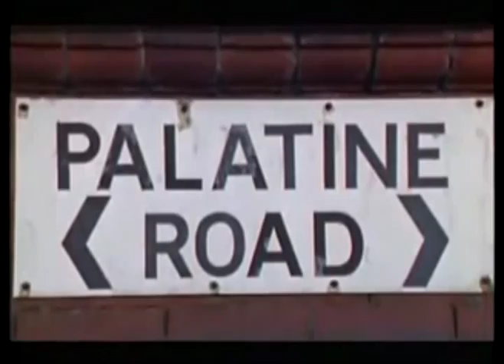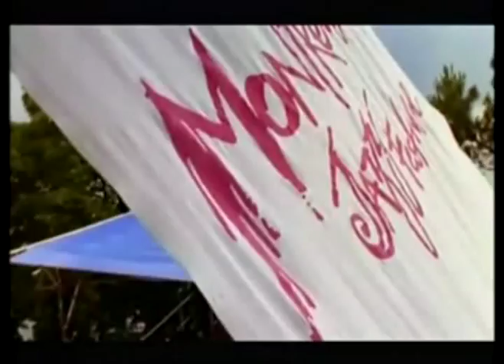New Order Story. Opening.